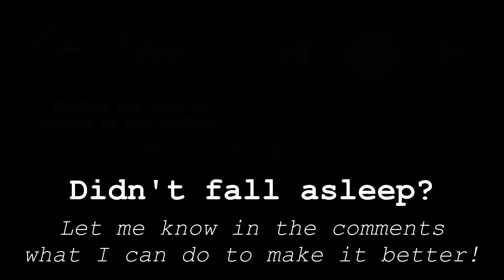Finding Out Your Bf Pulled An All-Nighter [Heartbeats] [Reverse Comfort] | Binaural Sleep Aid M4A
Good morning... or not. Your boyfriend didn't sleep at all last night. Looks like he need someone to tuck him back in~

Please enjoy tonight's edition of very wholesome boyfriend ASMR! This audio involves ONE kiss, heartbeats, a lot of reverse comfort, and saying "I love you." If any of these factors make you uncomfortable, then perhaps this isn't the best audio for you... but there are plenty more to choose from! If these do sound right for you, then you're in the right place~

This is a sleep aid! You are meant to fall asleep to it! That being said, if you can't get to sleep, please leave a comment letting me know what I can do to help you have a good night's sleep next time.

My goal with this channel is to make you feel less alone, especially when those empty sheets remind you of it. Even in the darkest of times, I'm always here for you, and I'll do everything I can to make sure you fall asleep feeling safe and sound, and a little less by yourself :)

Requests? Tips? Just want to say hi? Don't be scared to comment! I do my best to read and respond to as many as I can!

Remember: You are ALWAYS loved. No exceptions.

CARRD (For fanart guidelines + extras!)

This video's thumbnail art was graciously provided by the one and only Pinterest